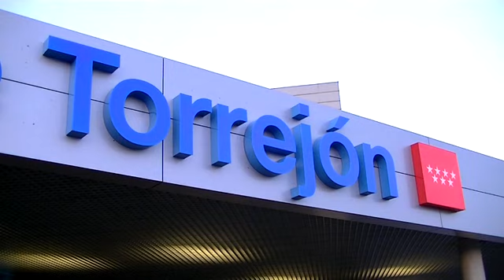UniversoMujer2018: "4 visiones frente al cáncer de mama"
El Hospital Universitario de Torrejón ha sido testigo directo de uno de los actos más emotivos de esta Copa de la Reina con la conferencia en la que cuatro mujeres, entre las que se encontraba Elisa Aguilar, han mostrado sus opiniones acerca de cómo afrontar el cáncer de mama.